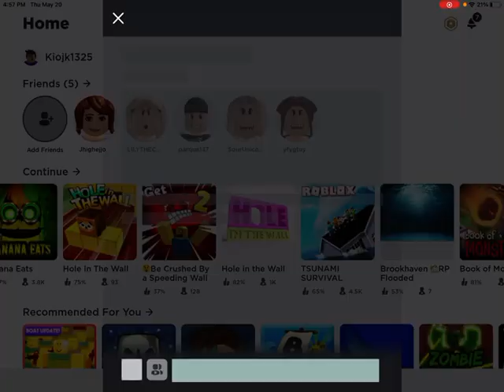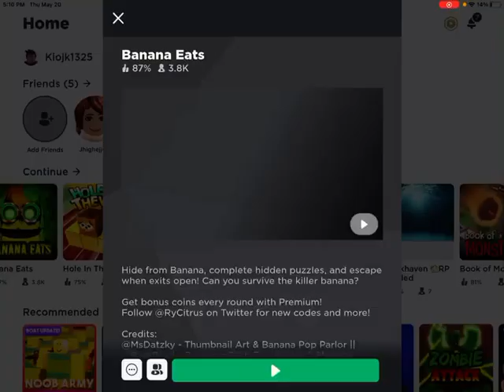May 20, 2021